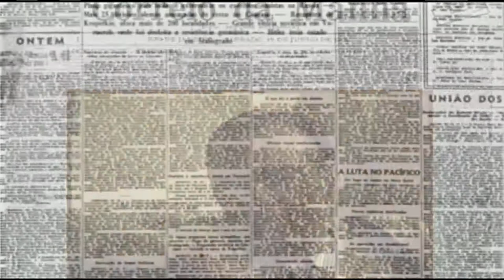105 anos de Nelson Rodrigues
Dramaturgo, jornalista, cronista esportivo, autor de folhetins, romancista, um gênio do teatro. São muitas as denominações para Nelson Rodrigues, quer faria 105 anos nesta quarta-feira, 23 de agosto. Ele morreu em 1980, mas sua obra continua viva no teatro, cinema e na literatura.